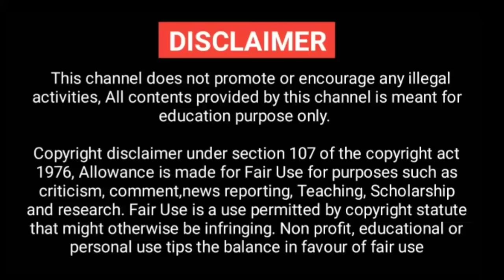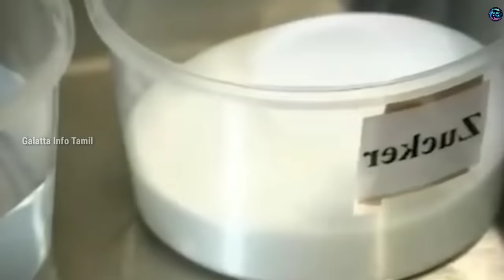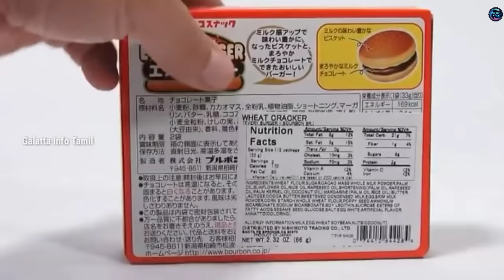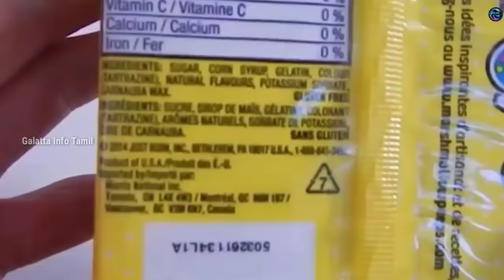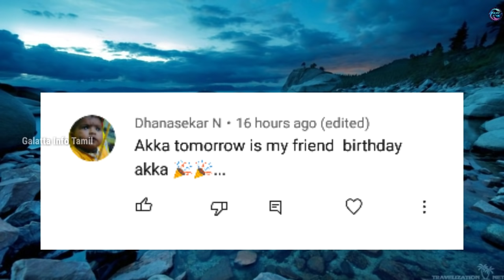ஜப்பானில் தாயாரிக்கப்படும் சாக்லேட் || Seven Amazing Chocolates || Galatta Info Tamil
CREDITS
Song: MBB - Beach (Vlog No Copyright
Music)